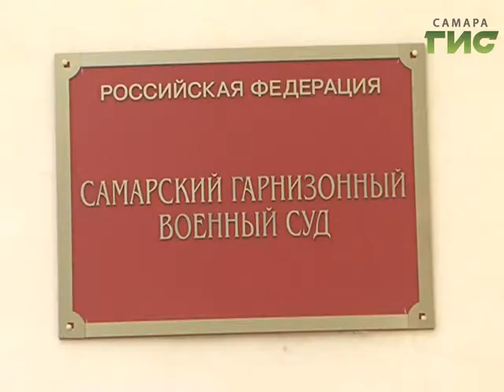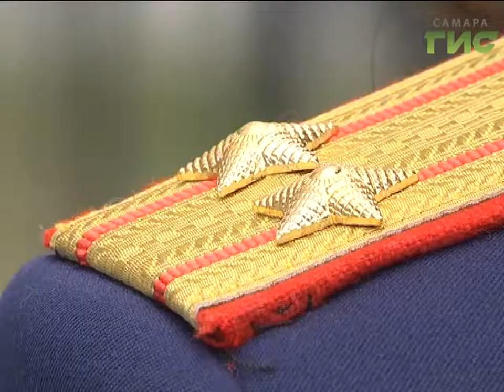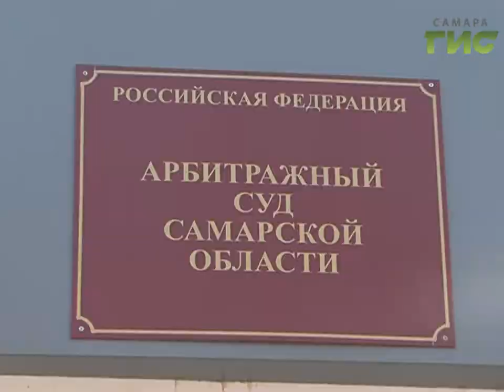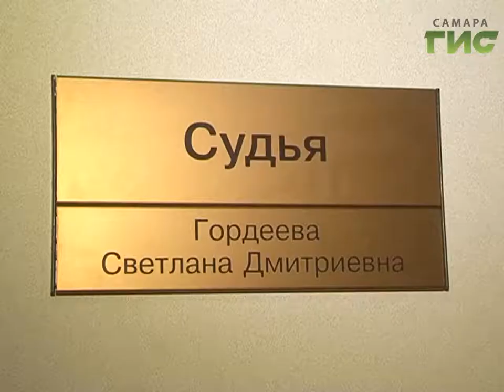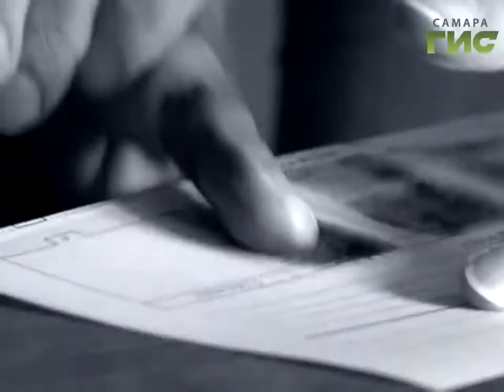"Сыскное дело" №439 от 04.09.2017